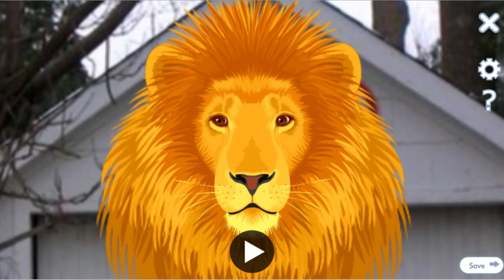Gmail's new logo is a Gfail [IN MY OPINION]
g-script:

the new g-mail logo is disgusting

Offbeat Voices, English, Choirboy II.

Background, Sports, Basketball Net. Character, Animals, Lion.